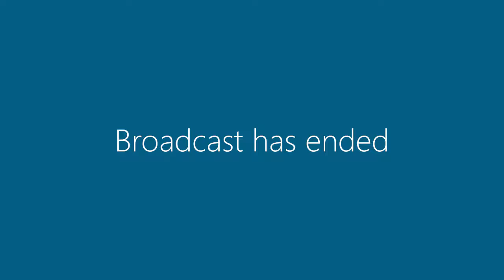16 August 2016 | Committee Meetings